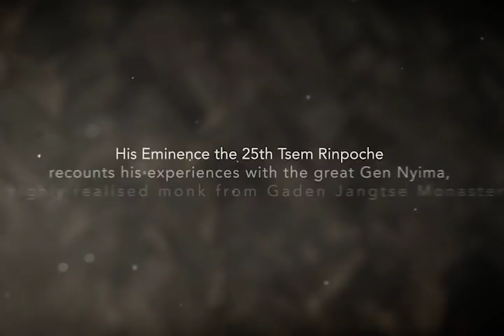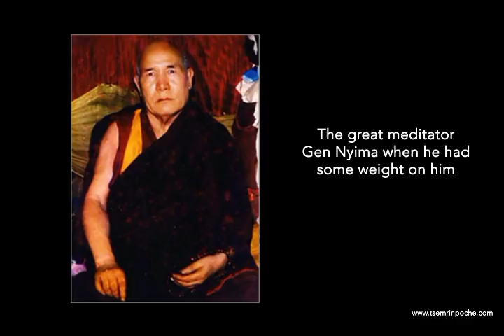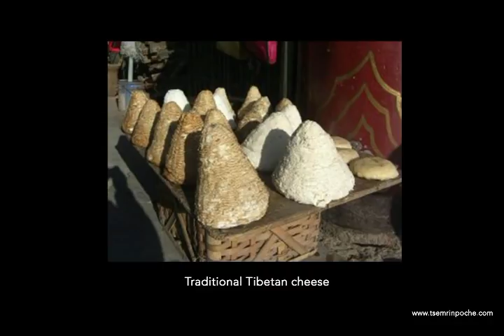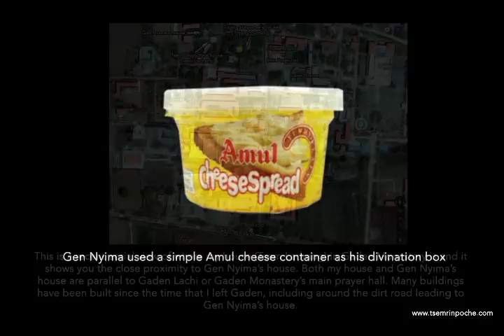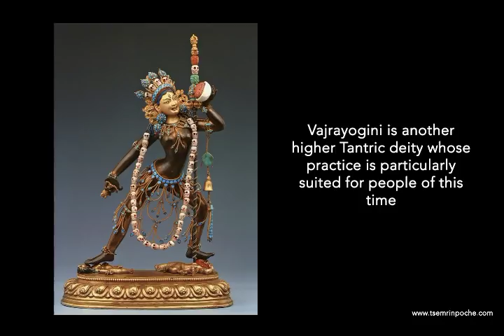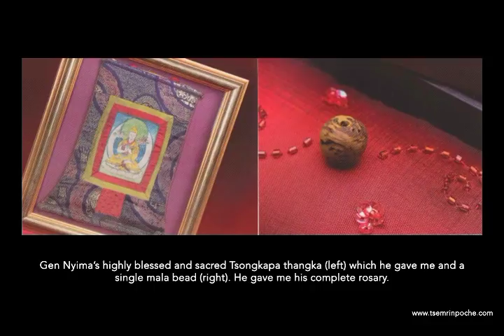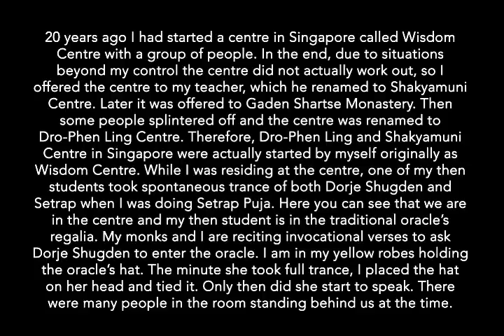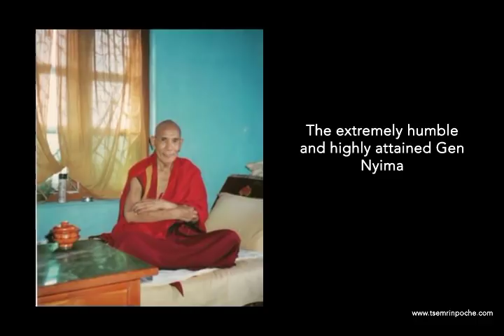The Jolenpa (Bodhisattva) Gen Nyima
In June 2018, I dictated an article about the great Gen Nyima from Gaden Jangtse Monastery and my experiences with this holy master. I had the immense fortune and merit to be in the presence of this master many times while I lived in Gaden Monastery. In fact, my house was just a stone’s throw away from Gen Nyima’s house. While in the monastery, I witnessed this master’s miraculous abilities which he gained through many years of intensive retreats in the wilderness of Bhutan. It was through meditation that this master transformed himself into an exalted being, and he showed us that gaining spiritual attainments from the practice of Tantra is indeed possible.